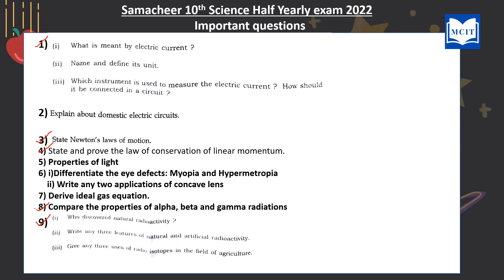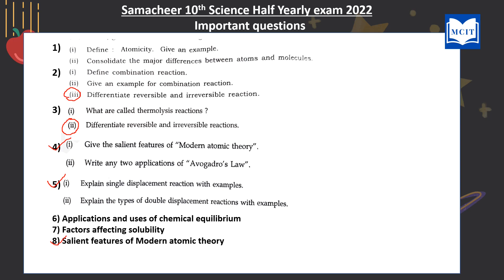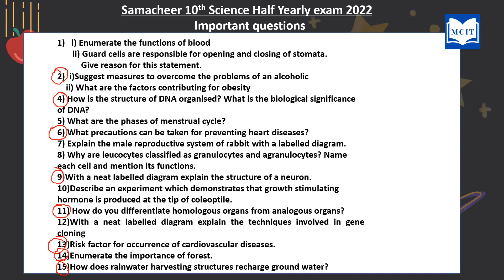10th Science Half Yearly exam 2022 important questions|Class 10 Science important questions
10th Science Half Yearly exam 2022 important questions|Class 10 Science important questions
10th Science important questions| Class 10| Motivational video for students in Tamil